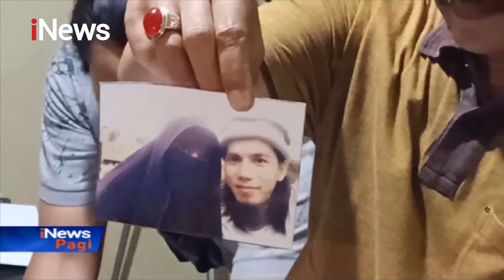Densus 88 Tangkap 4 Terduga Teroris di Cirebon - iNews Pagi 15/10